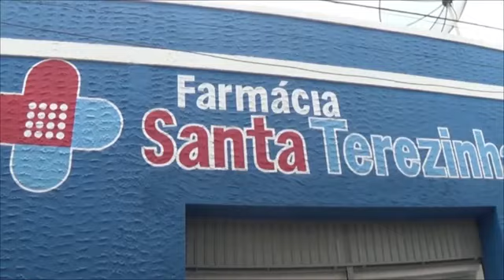14 de agosto de 2023